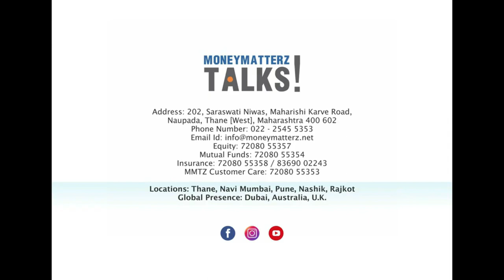What is a Bitcoin? | MMTZ Talks!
6700 cryptocurrencies currently trading in the world with a total value of 1.6 trillion US dollars as of Feb 18, 2021. Global Markets are at 100 trillion US dollars.  Let’s watch this video and understand Bitcoin and the birth of cryptocurrency.
.._.. Transcript.._..
Bitcoin Bitcoin Bitcoin a lot of people started asking us what Bitcoin is.  It's just going up every day kya muzhe invest karna chaheye ? We decided to make this video for all
We will try to answer these questions
Should you invest in Bitcoin?
Welcome to money matterz talks my name is Gautam. We bring to you videos on various topics on personal finance helping you make investment decisions.
Let's take the first question
It is a type of virtual currency and a form of payment that can be exchanged online for goods and services. These type of currencies use a new method to keep a track of all transactions made which is called Blockchain.
 There are more than 4000 cryptocurrencies however BITCOIN is the most successful of them…..

In a BlockChain har ek transaction ek block main store hota hai. And the last transaction of the first block is connected to the first transaction in the second block. Is tarah se sare blocks ek dusare ke saath connected hote hai so its called a blockchain cryptocurrency pefer karte hai to transact with this method.  It sounds a little complicated right………so we have made another video just to explain about BLOCKCHAIN.

It is the most popular Cryptocurrency which brought a revolution in the virtual transactions space. It was announced in 2008 and launched in 2009 by a person called Satoshi Nakamoto.
There are exactly 21 Million bitcoins all over however in circulation only 18.6 million. Bitcoins ko print nahi discover keeya jata hai es process ko mining bhi kehete hai

As of today the market cap of Bitcoin is 970 Billion US Dollars (970 BILLION USD). The price of one BITCOIN is in the range at 55000 US dollars haan apne theek suna… it's gaining a lot of popularity. We have seen Elon Musk tweeting about it and also his company tesla accepts Bitcoin in exchange for the electric vehicles
The main difference between currency and Bitcoin is Supply of currency is unlimited. If the Central Bank wants it can print new currency based on its needs however there is a limited supply of BITCOIN.
In recent times it has become extremely volatile

Should I invest in Bitcoin?
Aap mein se bohot loog Bitcoins mein invest karna chahte hai so let me make this simple for you
I would like to divide investors into three categories. First are the New investors, then come the experienced investors and the last are seasoned investors
Agar aap eek naye investor hai aur pehele barr investment karne ka soch rahe hai then cryptocurrency ke volatility ke leeye aap tayar nahee hai. Start your investment in regulated options like stocks, currencies and commodity Markets and then decide.  aapko bohot jyada experience ke jaruat hai aap observe kare how the cryptocurrency market is doing par invest kare stocks mein ya currency markets mein hee aap abhi tayar nahi hai for cryptocurrency. Do not worry you will get many opportunities in the future. We do not want you to rule out investing in BITCOINS just don’t be desperate.
Once you have taken the experience of the stock markets and currency markets and are now comfortable with the volatility toh aap apne investment corpus ka fix decided percentage invest kare in cryptocurrency market now you can start. Select the right platform to start your cryptocurrency journey.
Now once you are a seasoned investor it's for you to decide. Agar aapke investment principle ya philosophy mein cryptocurrency fit hota hai then by now you have a fair idea how to deal with the volatility of cryptocurrency.  So you can create your own system and process to trade in cryptocurrency. What is important here is the process and system you make and follow. For any kinds of investments, there are fundamental rules of discipline that need to be followed same goes for investing in BITCOINS. Ways of investing may involve but principles need to be followed so be DISCIPLINED
Humara manna hai ke Bitcoins ne ek suruvat ki hai aura aab cryptocurrency ko log seriously lee rahe hai. Eske saath saath companies like Tesla, Microsoft, AT&T have started accepting it and more companies will be added soon. Payment Platforms like Mastercard will start allowing users to transact in select cryptocurrencies. So soon we will see many countries will regulate it. As of now, Cryptocurrencies are here to stay and it’s for you to decide how much and when to start being a part of this digital revolution.
Until next time happy investing